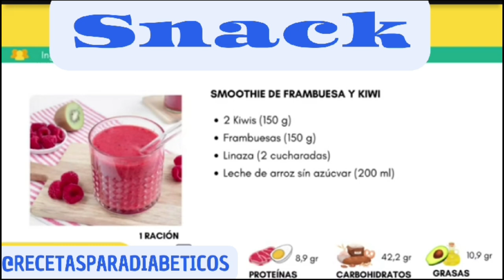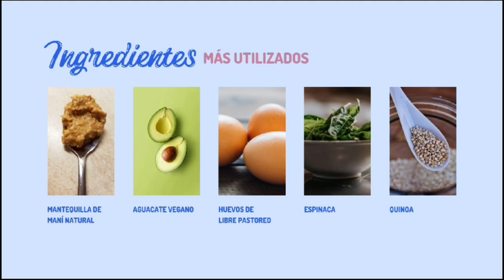👉💪PLAN DE ALIMENTACIÓN QUE TE AYUDAN A MANTENER REGULADA TUS NIVELES DE AZÚCAR EN SANGRE😋😋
¡Descubre recetas más deliciosas y consejos prácticos para manejar tu diabetes en nuestro libro digital "Cocina Saludable para Diabéticos"! Transforma tu alimentación y vive una vida plena y saludable. ¡Obtén tu copia ahora y comienza tu viaje hacia una mejor salud!
o visitando el enlace de nuestro perfil.